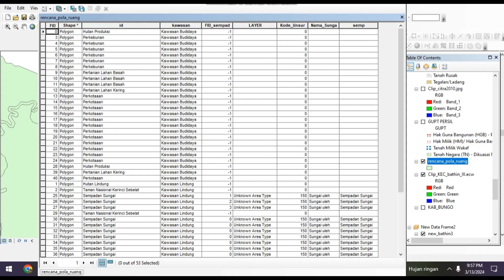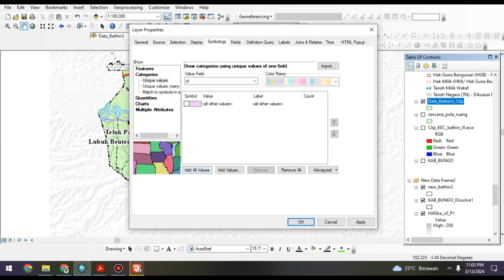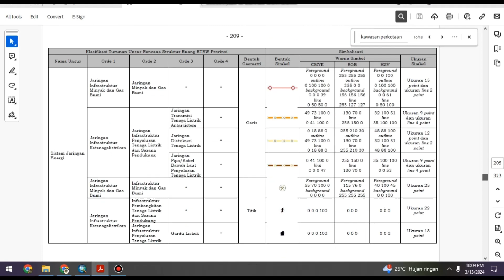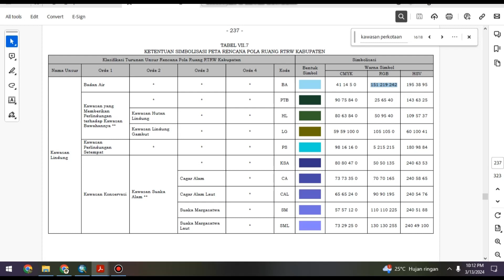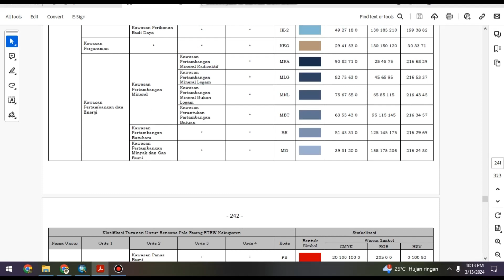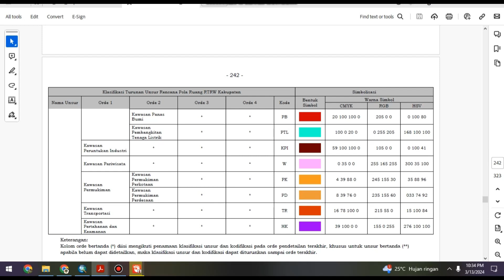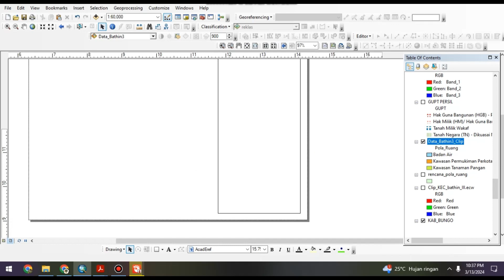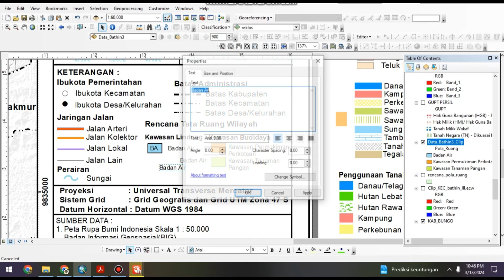Membuat PETA RENCANA TATA RUANG WILAYAH (RTRW) | Making a REGIONAL SPATIAL PLAN MAP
Selamat datang di saluran kami yang akan membimbing Anda melalui langkah-langkah penting dalam merencanakan masa depan sebuah wilayah! Dalam video ini, kami akan menjelaskan secara komprehensif bagaimana membuat Peta Rencana Tata Ruang Wilayah (RTRW) yang strategis dan informatif.

Apakah Anda seorang perencana kota, ahli tata ruang, atau masyarakat yang ingin berkontribusi dalam pengembangan wilayah Anda? Video ini akan memberikan wawasan yang dibutuhkan untuk memulai! Kami akan membahas konsep dasar RTRW, memandu Anda melalui proses pengumpulan data, analisis, hingga penyajian dalam bentuk peta yang mudah dimengerti.

Dengan menggunakan perangkat lunak pemetaan modern dan teknik analisis terkini, Anda akan belajar bagaimana merancang RTRW yang mempertimbangkan aspek lingkungan, sosial, dan ekonomi secara holistik. Kami juga akan memberikan tips praktis untuk mengatasi tantangan umum yang mungkin Anda hadapi selama proses perencanaan.

Jadi, bersiaplah untuk menjadi arsitek masa depan wilayah Anda! Saksikan video kami sekarang dan mulailah perjalanan Anda dalam menciptakan Peta RTRW yang membawa dampak positif bagi komunitas Anda!